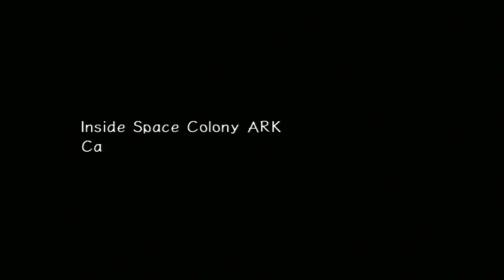Sonic Adventure 2 [Co-op] | Pt. 6 Perfect In Every Way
In this video, we go through the final Tails level. Thank god. Cause Chris is trash at this game.